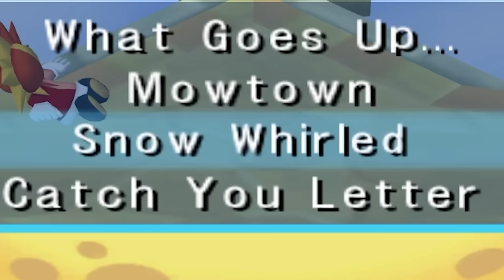Mario Party but Bowser HUNTS US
Download Pocket Champs for FREE using my and get an exclusive reward. Let's conquer the leaderboard together!
This video was edited by Gumdrop! (gumdropedits on twitter)

And a big thank you to my current members:
GRAPE GIFTED A BUNCH OF MEMBERSHIPS (200) SO LISTING THEM ALL WILL TAKE TOO LONG I'M SORRY

Mario Party but it's still unobjectively objectively the best one.